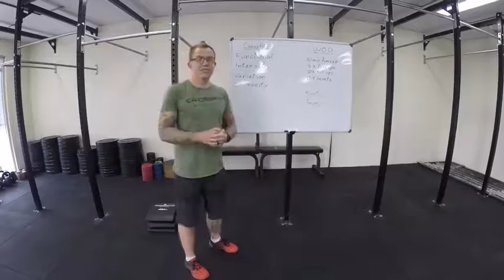Cross fit gym Trailer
Cross-fit Gym: A Decade of Fitness Trailer 2 (2017) Cross Fit Documentary Movie HD [Official Trailer]